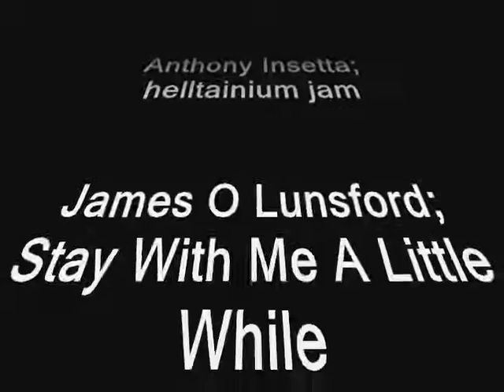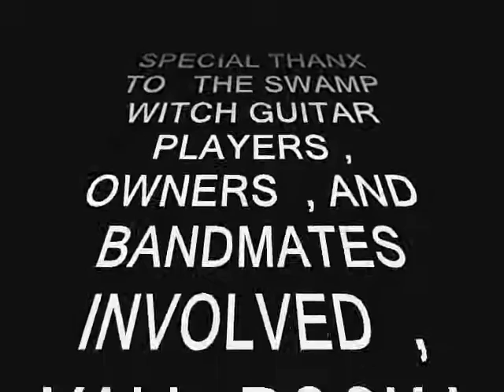SWAMP WITCH GUITARS GREATEST HITS ALBUM VOLUME 2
ENJOY THE SWAMP WITCH GUITAR  ALBUM VOLUME 2 .
 WITH   TUNES BY  FOLKS THAT   OWN  A  SWAMP WITCH GUITAR.

EXTRA  BONUS  SWG  MUSIC VIDEO  HERE  .

swamp witch guitars .